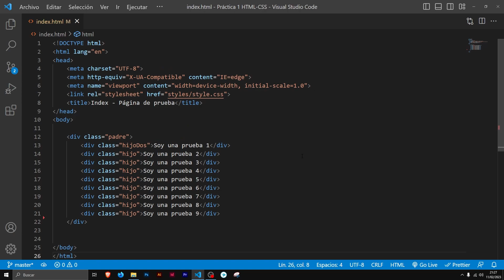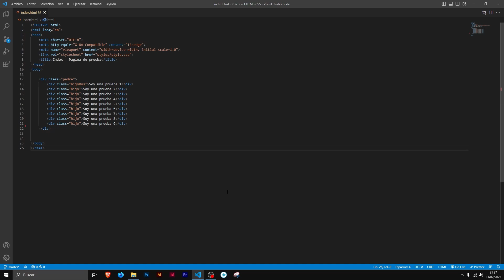HACER ZOOM en VISUAL STUDIO CODE 🔥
👉Si quieres aprender a hacer zoom en visual studio code, en este tutorial en español te enseño como lograrlo en pocos pasos. Aprende a hacer Zoom en Visual Studio Code y lograr que el código se vea más grande.

Hacer zoom y hacer que se vea el código más grande o pequeño en Visual Studio.